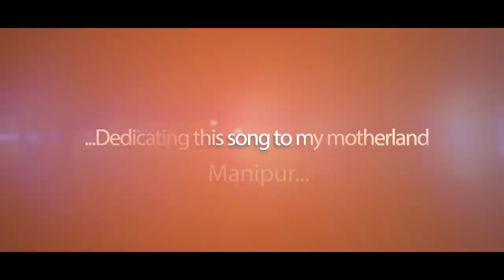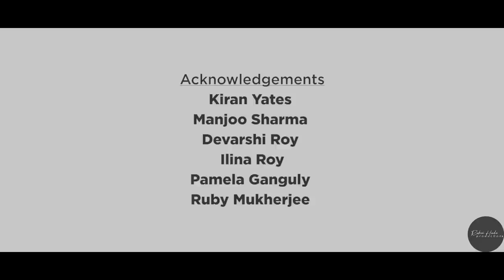Kayadi Kuire || Sonali Mukherjee || Official Music Video Release 2021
" Kayadi Kuire "

Vocal : Sonali Mukherjee

Lyrics : Keke Wahengbam (Manipur)

Audio, Cinematography & Direction : Rubai (Sydney)

Acknowledgments :

Kiran Yates
Manjoo Sharma
Devarshi Roy
Ilina Roy
Pamela Ganguly
Ruby Mukherjee